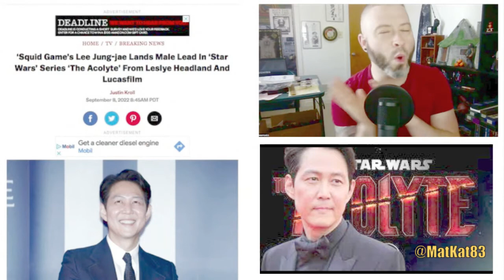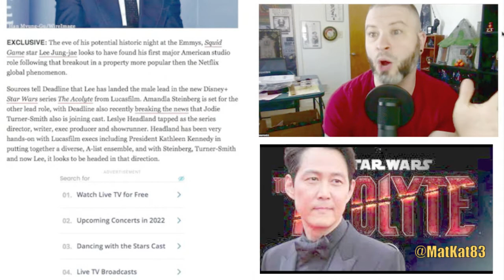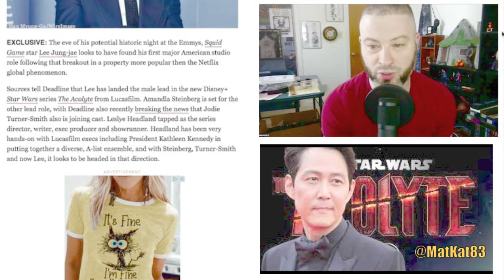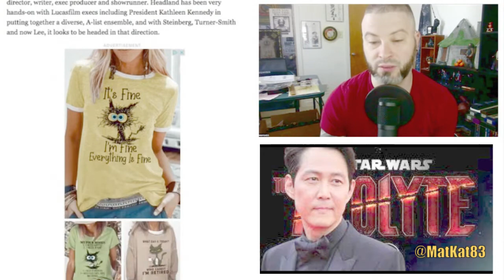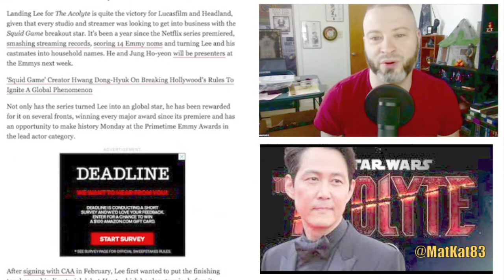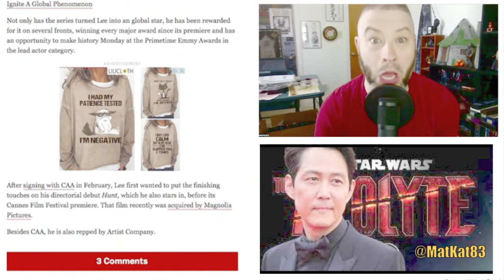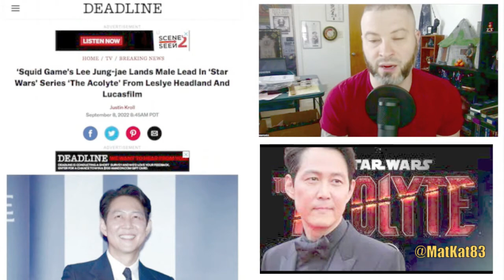Lee Jung Jae to play male lead in new ‘Star Wars’ series ‘The Acolyte’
Lee Jung Jae to play male lead in new ‘Star Wars’ series ‘The Acolyte’ today! GEEK WHAT?!'s reaction & to the news of Lee Jung Jae Joining ‘The Acolyte' as the male lead!

‘Squid Game’s Lee Jung-jae Lands Male Lead In ‘Star Wars’ Series ‘The Acolyte’ From Leslye Headland And Lucasfilm